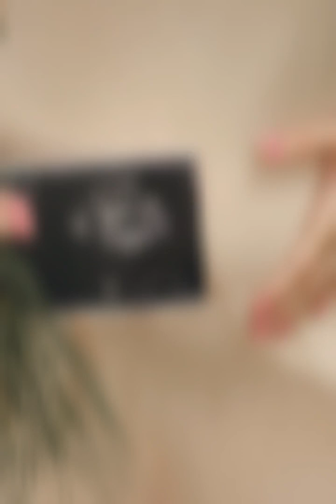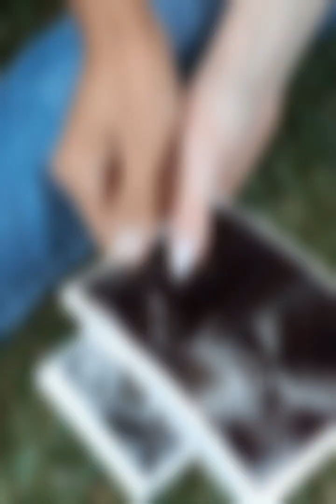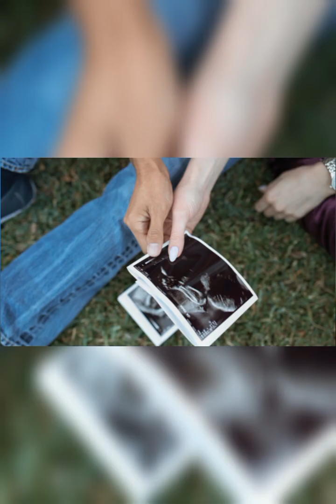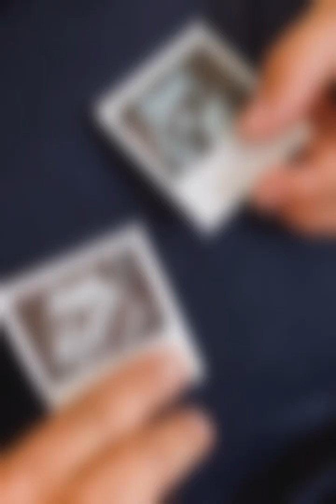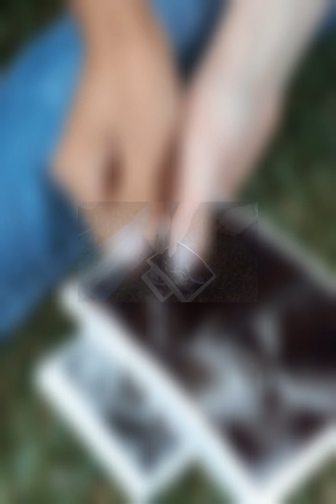"Understanding Placenta Previa: Risks, Symptoms, and Treatment | Mother&Child"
In this informative video from MCH (Mother and Child Health), we delve into the important topic of placenta previa. Placenta previa is a condition that affects pregnant women, where the placenta partially or completely covers the cervix. We discuss the risks associated with placenta previa, common symptoms to watch out for, and the various treatment options available. If you're an expectant mother or interested in maternal health, this video is a must-watch. Stay informed and ensure the well-being of both mother and child.